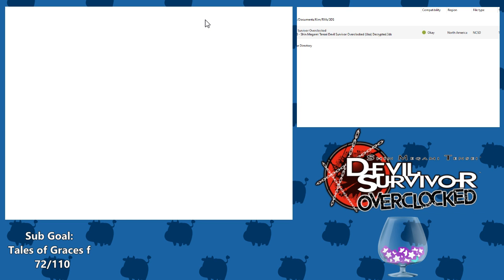Devil Survivor - 4 - Demons Like Music Too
In which we kill steal from Knuckles the Echidna